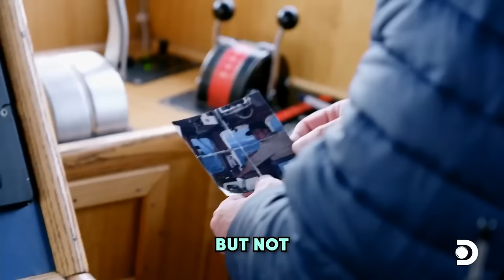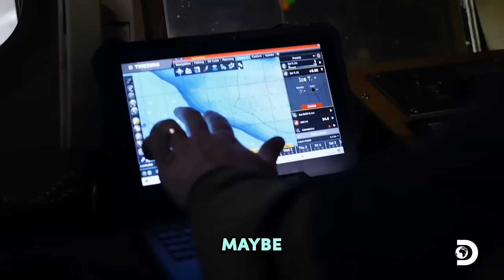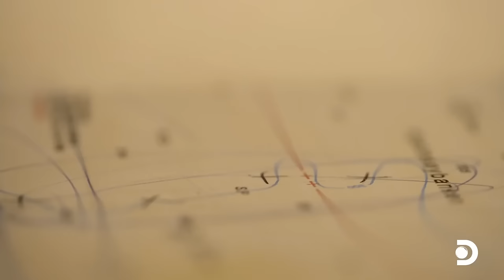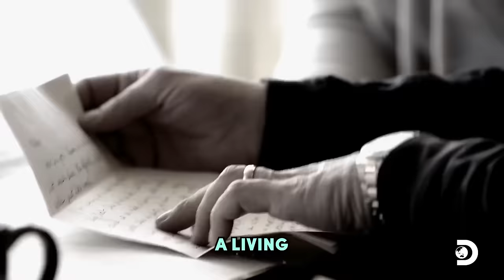HUGE CRAB HAULS on Deadliest Catch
Deadliest Catch: HUGE CRAB HAULS. These HUGE CRAB HAULS on Deadliest Catch will blow your mind. If you love Deadliest Catch, then watch these HUGE CRAB HAULS on Deadliest Catch.